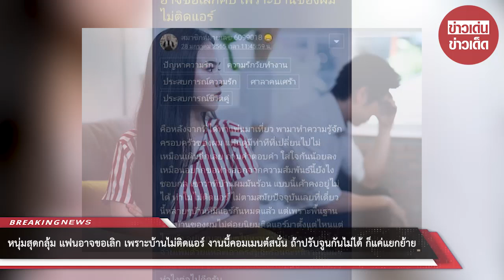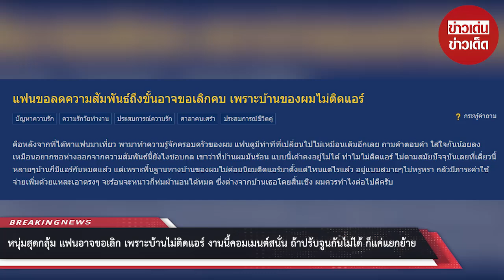หนุ่มสุดกลุ้ม แฟนอาจขอเลิก เพราะบ้านไม่ติดแอร์ คอมเมนต์สนั่น ถ้าปรับจูนกันไม่ได้ก็แค่แยกย้าย : RECAP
หนุ่มสุดกลุ้ม แฟนอาจขอเลิก เพราะบ้านไม่ติดแอร์ งานนี้คอมเมนต์สนั่น ถ้าปรับจูนกันไม่ได้ ก็แค่แยกย้าย : RECAP

00:00 - Intro
00:10 - News
01:00 - Minute